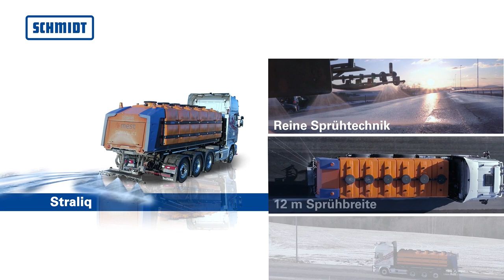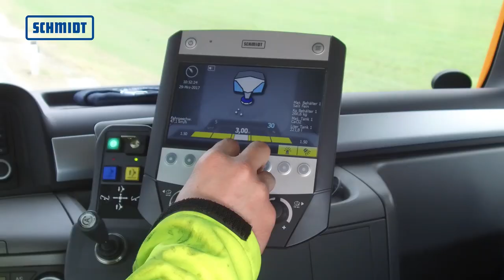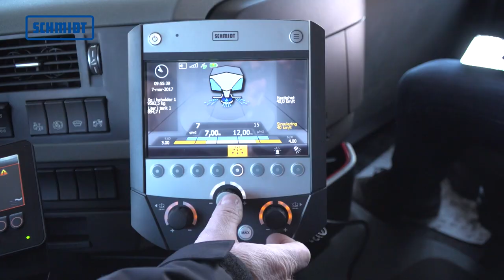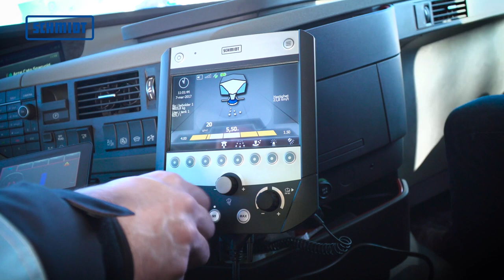Schmidt Sprühmaschinen für die Glättebekämpfung im Winterdienst